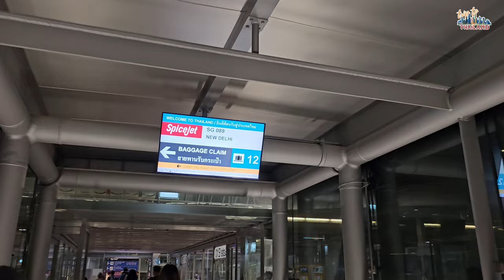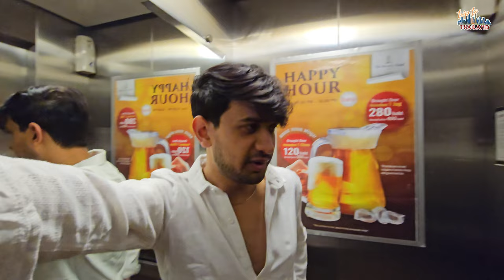Finally Poch Gya THAILAND | SAILOR LENS | TRIP TO THAILAND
After all the struggle due to flight delay, we finally arrived at our destination.

Immediately next morning, i went to pattayacity for water activities.